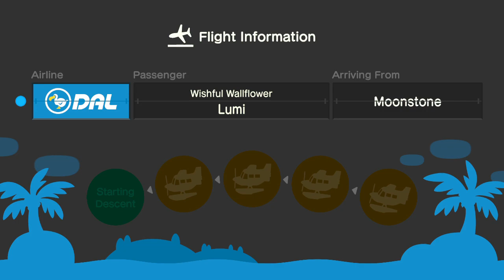I quit Hard Mode and am speeding through completing this island. Can I finish it by the end of May?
Once upon a time, I accepted Nintentalk's ACNH Hard Mode challenge and started a new island with a host of strict rules.

I've quit hard mode but it's still a fun challenge and you can check out the details here: